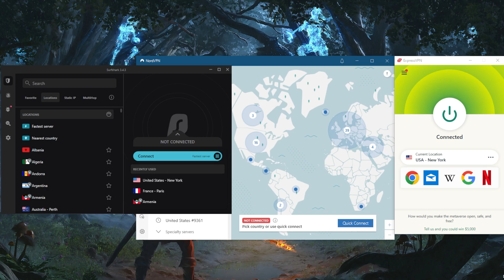What is The Best Free VPN For Mac?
What is the best free VPN for Mac? Here are the best Mac VPNs for privacy, speed, streaming, torrenting, and general online security.

How's it going guys welcome back and wanted to quickly showcase the best free vpn you can get for your Mac. And that'll be proton VPN, it has no bandwidth limits, and it will allow you access to three regions. And it will even give you a kill switch and the split tunneling feature for free. So it's a great VPN overall, especially the fact that it doesn't really limit you. But of course, keep in mind that you're not going to be able to torrent and most of the servers are going to be pretty loaded. So you're not going to have the best speeds a lot of congestion in these free servers, it's understandable because they're free, so most of them are going to be over 85 90% loaded, so you're gonna have to put up with the slightly slow speeds. But of course, a free VPN is not really meant to give you anything besides protecting your data. And you can protect your data for as long as you want. Really, since you have no bandwidth limitations with proton VPN here, it's my recommendation anyone who needs a free VPN, I recommend proton VPN. But if you're looking for a VPN that bypasses the restrictions and allows for torrenting, I wouldn't really recommend going for the premium version of proton VPN just go with one of these three, they vary in budget and features. So it's up to you whether you want to go for one over the other ExpressVPN will focus more on privacy and anonymity. Nord VPN will focus more on performance and giving you a whole bunch of extra features and surcharge will be the best budget VPN that gets the job done at the cheapest possible cost. Alright, so be sure to check the reviews down below. I recommend ExpressVPN but you know you have all these other options and as a free option, proton VPN is going to be a great choice. So you'll find the surprising discounts as well as for reviews in the description down below. Besides that combo if you have any questions, I'll be happy to answer all of them like and subscribe if you'd like to support the channel and stay up to date with everything VPN cybersecurity. Have a wonderful day.

Hope you enjoyed my What is The Best Free VPN For Mac? Video.